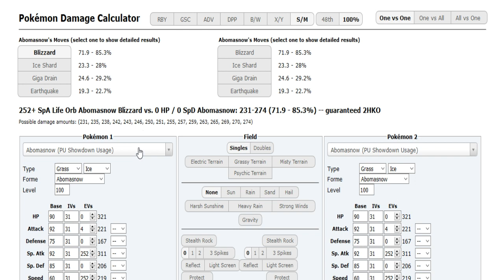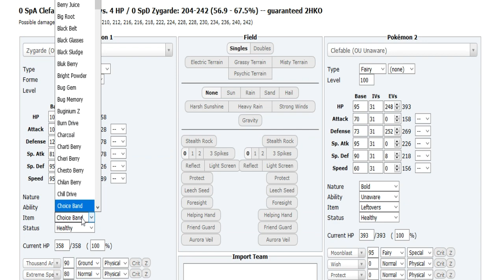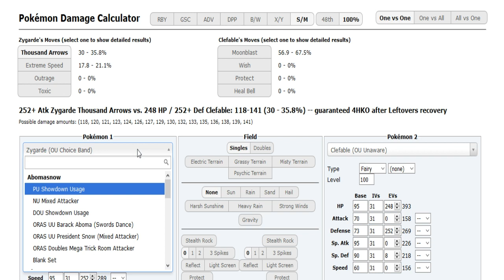Smogon's Official Ladder Tournament IV-Playoffs R1: Shoka VS. Tricking w/Count,LL